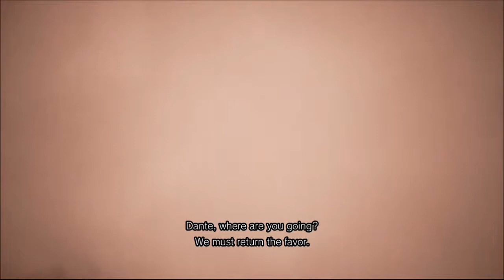Let's Play: Marvel VS Capcom: Infinite: Part 9: Confronting The Boss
I seek to make no profit from this video.

This episode's been a long time coming, so apologies for that.  However, this is the first time we see the boss in all his glory.  That and there's a fair few cutscenes in this one.